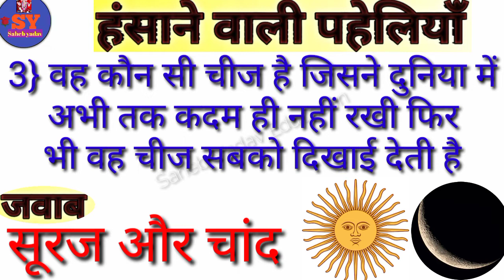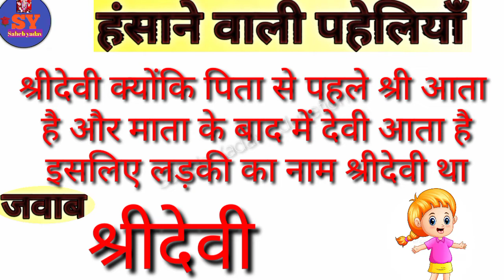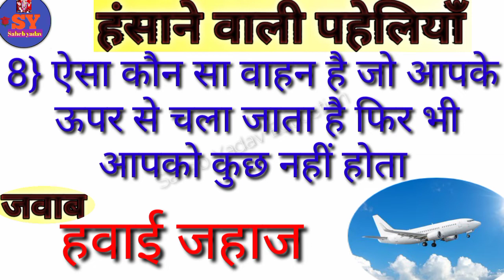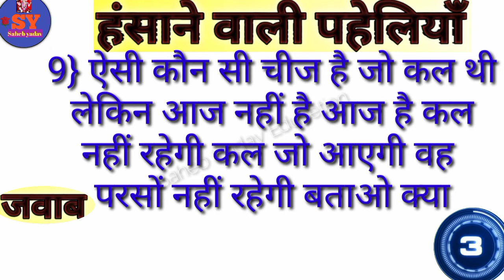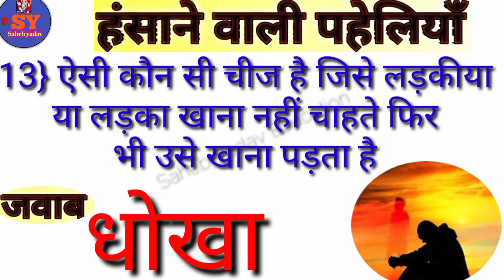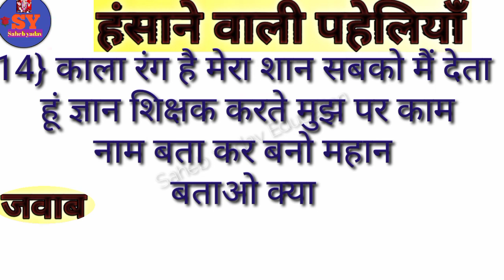15 हंसाने वाली पहेलियां paheliyan in hindi dimagi paheliyan majedaar paheliyan hindi paheliyan pahle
15 हंसाने वाली पहेलियां paheliyan in hindi dimagi paheliyan majedaar paheliyan hindi paheliyan pahle

दोस्तों इस वीडियो में 15 हंसाने वाली पहेलियां बताया गया है यदि यह वीडियो अच्छी लगे तो प्लीज वीडियो को लाइक सब्सक्राइब और शेयर करें और बैल आइकन को प्रेस करें ताकि आने वाला न्यू वीडियो का नोटिफिकेशन आप तक पहुंचे धन्यवाद

paheli
paheliyan
hindi paheliyan
hindi paheli
too paheli
important paheliyan
important paheli
intresting paheliyan
intresting paheli
dimagi paheliyan
dimagi paheli
dimagi hindi paheli
majedaar paheliyan
majedaar paheliyan in hindi
majedaar paheli
khatarnak paheliyan
kathin paheliyan
paheliyan gk
paheli gk
paheliya
pahelion
pheli
paheli video
paheliyan video
saheb yadav paheliyan